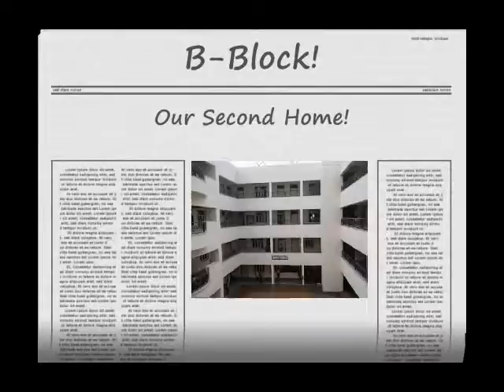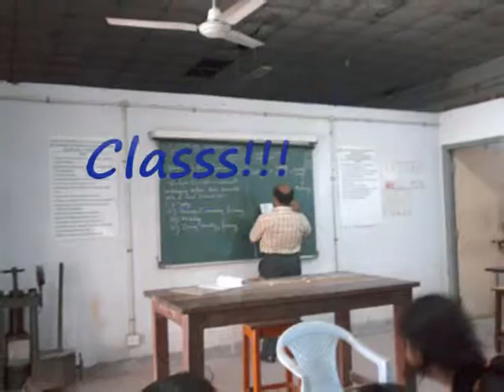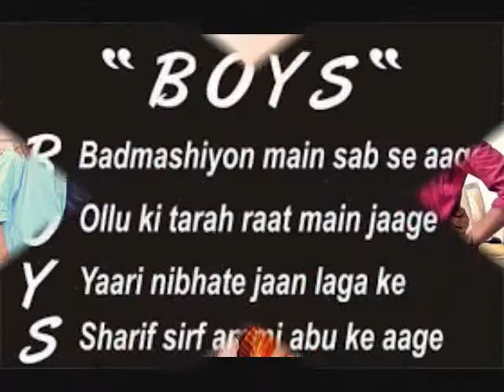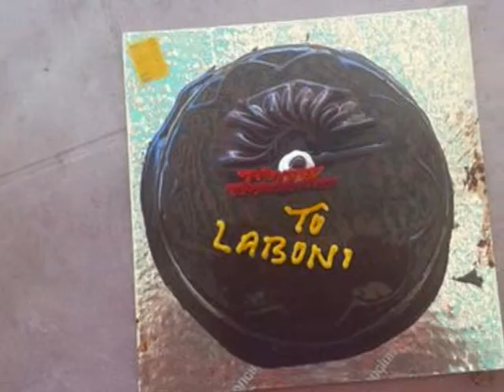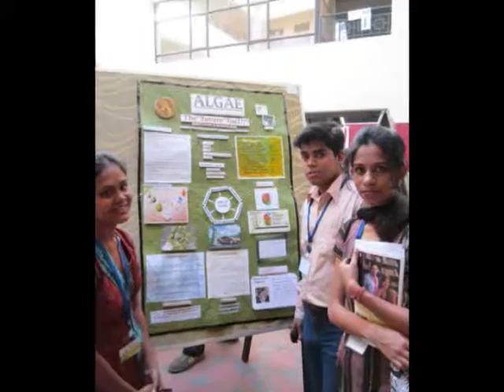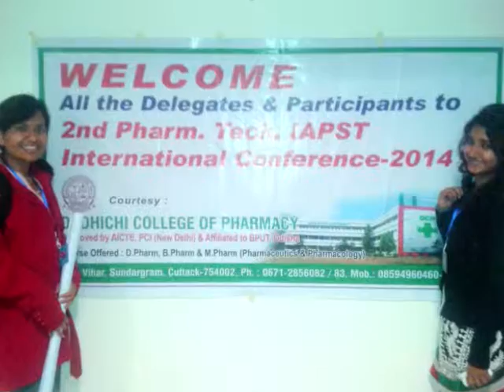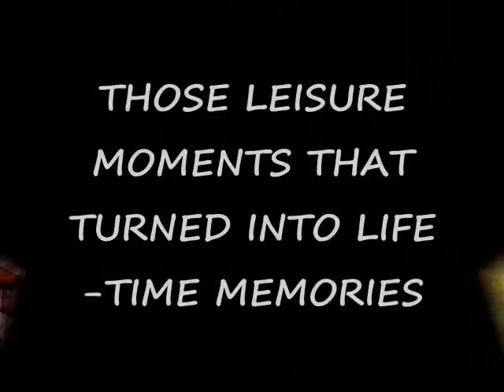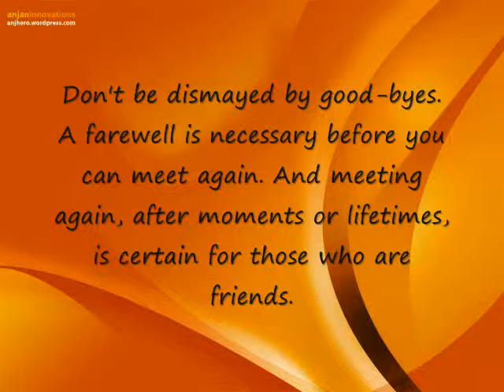College Farewell | 2014 batch Biotech | Heritage Institute of Technology